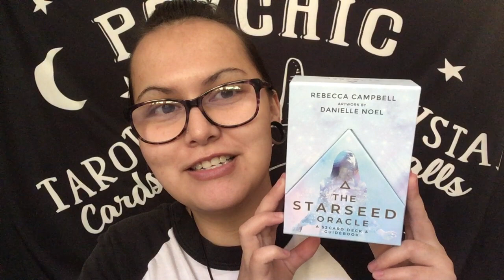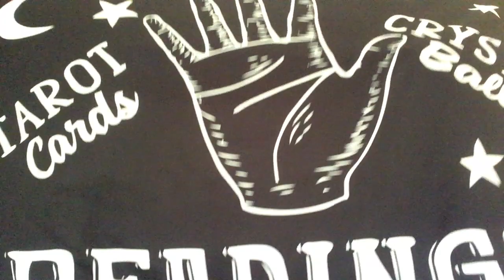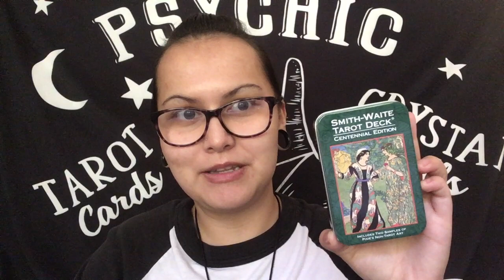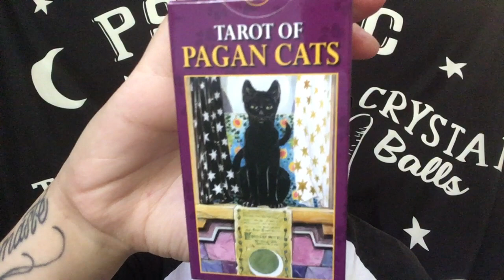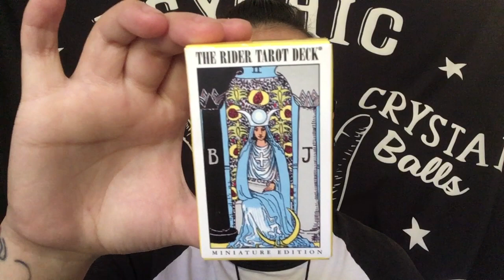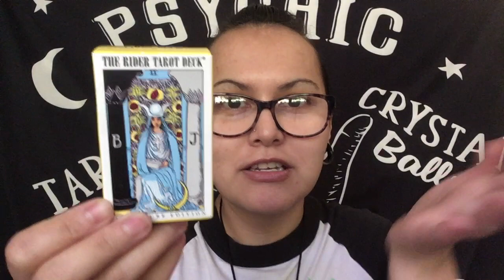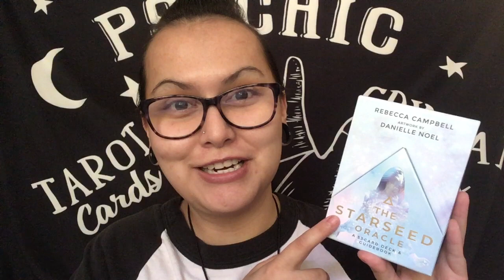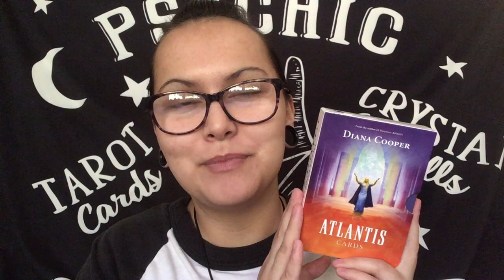Tarot Deck Haul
Hey friends!
I can't wait to unbox them with you and show you how awesome they are! I just wanted to do a video showing them and shouting out my friends for all the blessings! I'm beyond grateful for everything I just received from my gift exchange! I can't wait for all these videos!

If you would like to book a reading with me, you can do so here 👇

Namaste 🙏